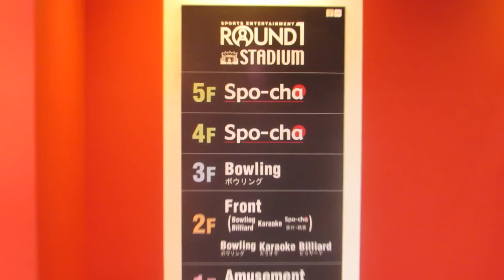Japan's Greatest Sports Arcade: Round1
For more about life in Japan find me on...

I'm currently living and working as an English Teacher in Nagoya Japan and I study/learn Japanese very semi seriously.